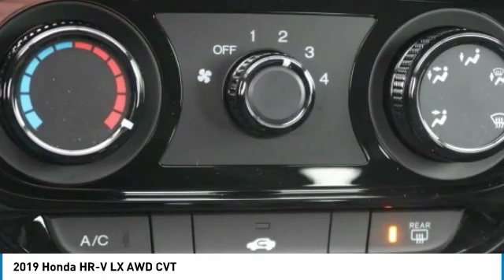2019 Honda HR-V Marysville, Dublin, Delaware, Worthington, Marion, OH KG712260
Modern Steel Metallic New 2019 Honda HR-V available in Marysville, Ohio at
2019 HONDA HR-V Marysville, OH
Stock# KG712260

Honda Marysville
640 colemans Crossing Blvd

*DESIRABLE FEATURES:* BACKUP CAMERA, AWD, BLUETOOTH, and KEYLESS ENTRY.

*TECHNOLOGY FEATURES:* This Honda HR-V Includes Steering Wheel Audio Controls, an Anti Theft System, an Auxiliary Audio Input, an AM/FM Stereo, and an MP3 Compatible Radio

*STOCK# KG712260 * Honda Marysville has this 2019 Honda HR-V LX AWD CVT ready for sale today with an additional *26 Other HR-Vs Like This In Stock!* Don't forget Honda Marysville WILL BUY OR TRADE FOR YOUR VEHICLE, MOTORCYCLE and/or ATV!

Honda Marysville serves Marysville, Dublin, Urbana, Lima, Delaware, Marion, OH. You can also visit us at, 640 Coleman's Blvd Marysville OH, 43040 to check it out in person!

*INTERIOR OPTIONS:* Cloth Seats, a Pass-Through Rear Seat, Air Conditioning, an Adjustable Steering Wheel, Bucket Seats, Illuminated entry, Vanity Mirrors, a Bench Seat, a Split Folding Rear Seat, a Tilt Steering Wheel, a Rear Window Defroster, and Floor Mats

*EXTERIOR OPTIONS:* Aluminum Wheels, an Auto Headlamp, and a Spoiler / Ground Effects

*SAFETY OPTIONS:* a Back-Up Camera, Electronic Stability Control, Daytime Running Lights, Brake Assist, Occupant sensing airbag, a Rear Head Air Bag, a Drivers Air Bag, Anti-Lock Brakes, Overhead airbag, a Passenger Air Bag Sensor, Child Proof Locks, a Front Head Air Bag, a Front Side Air Bags, and a Passenger Air Bag